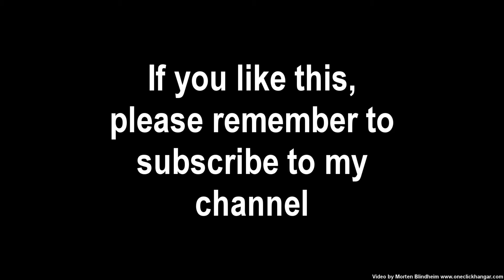Boeing Executive Boeing B737 700W FAIB fleet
soon.

Repaints of N835BA and N836BA for the Boeing 737-700 AI model (winglets) by Erez Weber.

for thousands of free add-ons for FSX, FS9 and Prepar3D